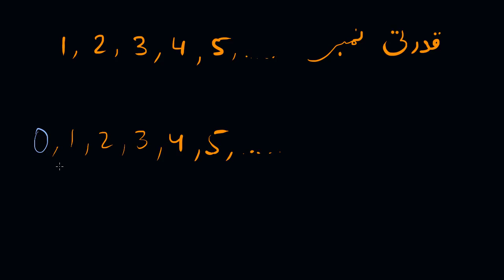Intro to whole numbers | Primary Math | KA Urdu